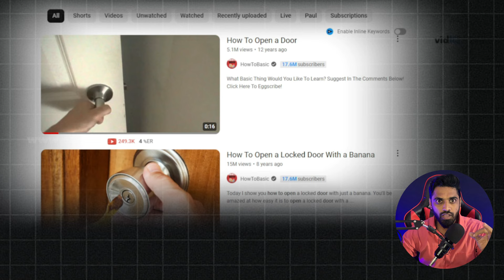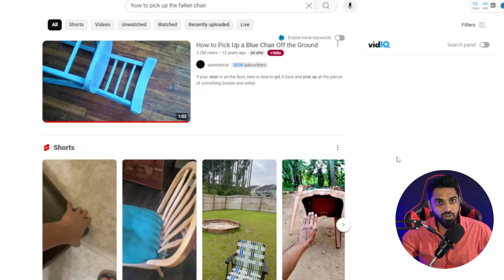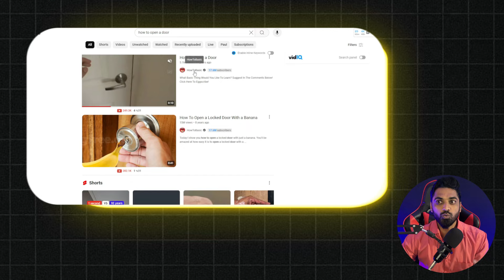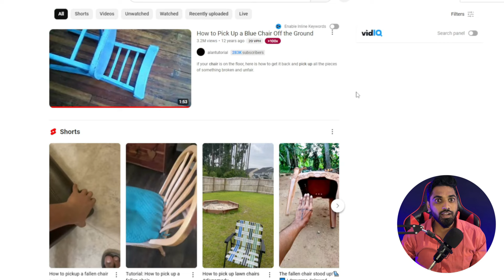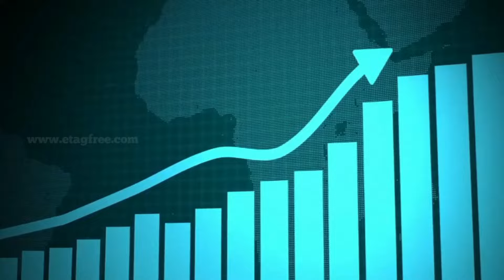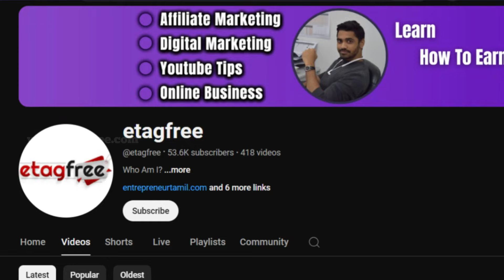Don't Start YouTube Channel in 2024 (Before Watching This Video)🛑🛑🛑🛑 -Tamil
🔸 In This Video (i.e. : Don't Start YouTube Channel in 2024 (Before Watching This Video):

✅I'm showing you how other YouTubers are earning money by simply sharing their skills and talents online. You'll see real examples of successful creators and their earnings, proving that you don't need massive investments or expensive tools to get started.

✅ If you've been procrastinating, waiting for the perfect moment, or thinking you need more resources, this video is for you. Learn how to start your YouTube channel today with what you have and begin your journey to generating income online.

Don't miss out on the secrets to success! Watch now to discover how you can turn your passion into profit and build a thriving YouTube channel in 2024.

Key Takeaways:

Real examples of YouTubers and their earnings
How to leverage your skills to create content
The importance of starting now, regardless of your resources
Tips on maintaining consistency and motivation

🔸Timestamps:

00:00 - Alien Story - Imagination
00:22 - Simple Viral Video-1 - For Instance
01:08 - Simple Viral Video-2 - For Instance
01:41 - Understand The Concept
02:10 - How others earning from youtube
02:52 - How much other youtubers earning
03:59 - Start a New YouTube Channel
04:31 - Stop procrastinating to start youtube
06:06 - Trending youTube niche ideas

🔸 Join the Conversation:
Leave your questions and comments below. 💬 I love hearing from you and am here to help you on your journey to online success!

We have researched and referred to various YouTube channels to provide comprehensive information and insights. We do not claim ownership of the content from these channels, nor do we intend to infringe on any copyrights.